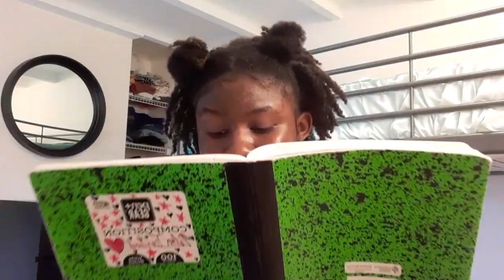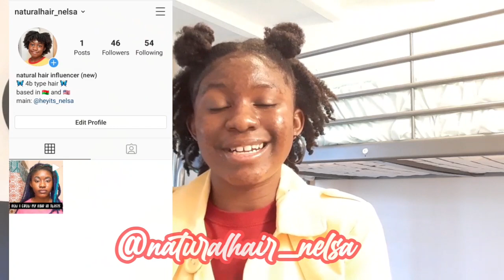My *VERY* unpopular opinions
ALWAYS READ DESCRIPTION BOXES !!!

Today I will be sharing with My VERY unpopular opinions. My name is Nelsa! I'm 16 and a junior in high school. I make lifestyle and beauty content. I really hope that you enjoyed this video :) If you'd like to see more videos like this, then please let me know!!

Go and help support the movement! BLACK LIVES MATTER!!!
Text FLOYD to 55156 to demand Justice For Floyd

Ultimate Goal: 10k

YouTube Tags / Keywords: InShot, my very unpopular opinions, my VERY unpopular opinions, MY VERY UNPOPULAR OPINIONS, my unpopular opinions, unpopular opinions, unpopular, opinions, My VERY unpopular opinions, zynn, zynn app, jeffree star, shane dawson, jeffree star and shane dawson, acrylic nails, hydroflask, vsco girl, itzkeisha, courtreezy, nelsa simone, viral, new, small youtubers, small youtubers watch this, unpopular opinions 2020, my unpopular opinions 2020